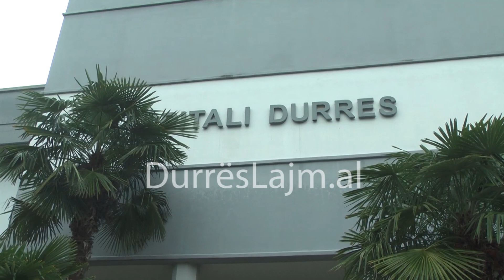I riu në spitalin e Durrësit: Gruaja italiane bashkëpunoi me kuzhinierin dhe të tjerë për sulmin